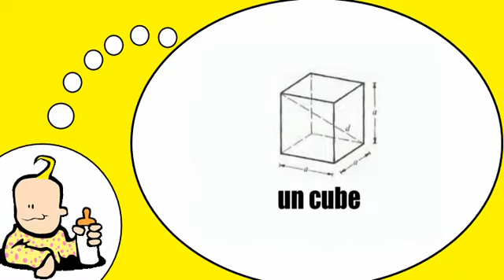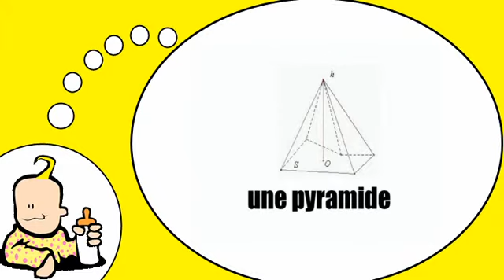Französisch Wortschatz für alle = Die geometrischen Formen # 2